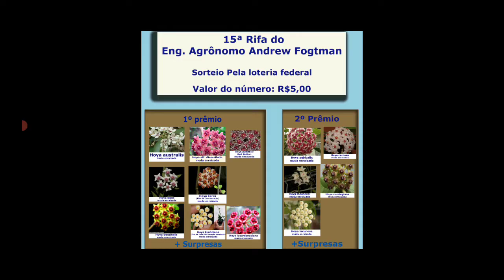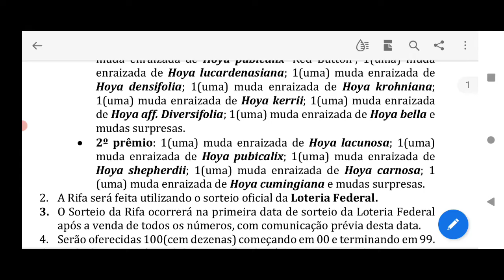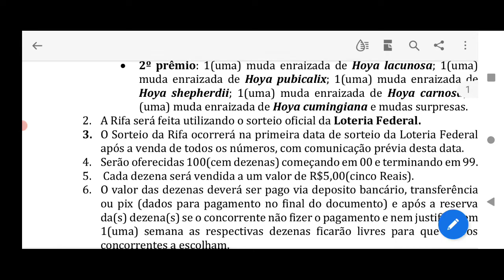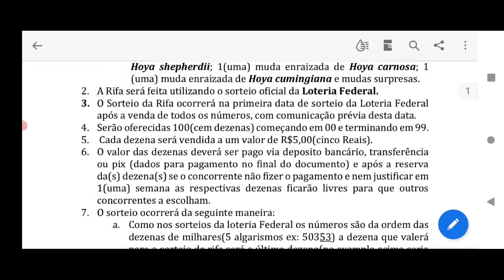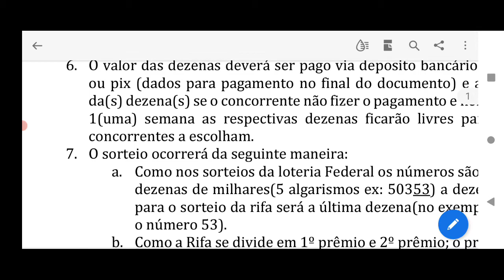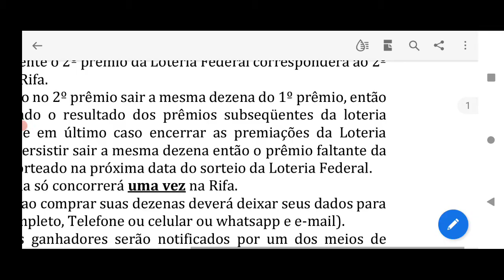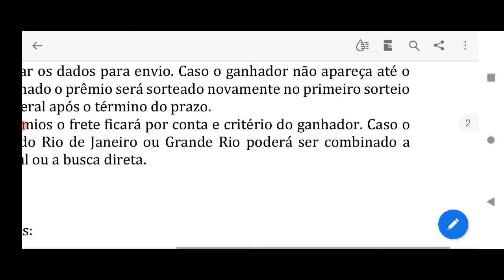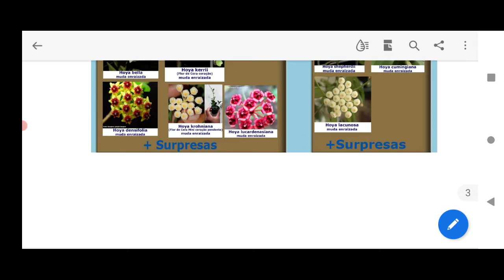abertura oficial da 15ª Rifa de Flores de Cera!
PAISFC01

PAISFC01